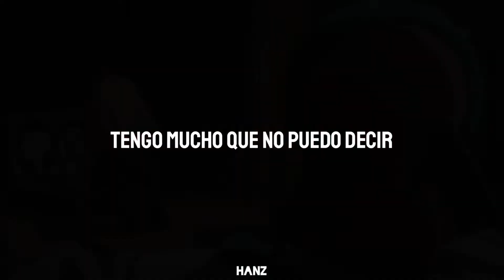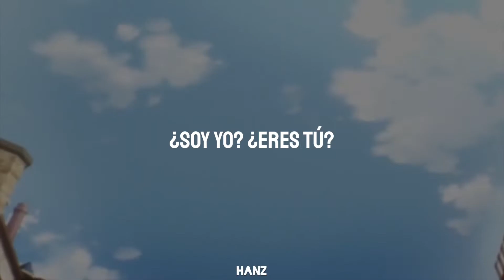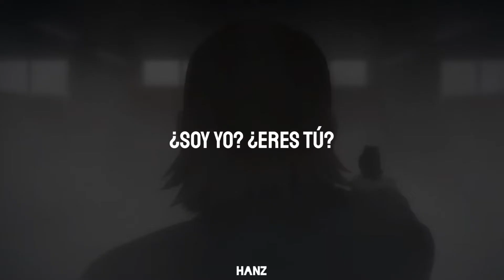Spy x Family AMV | Tell Me The Truth [Sub Español]